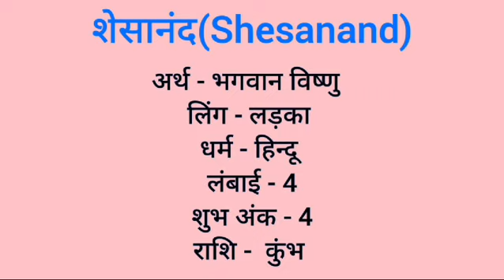Shesanand name meaning in hindi | shesanand naam ka matlab kya hota hai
Shesanand naam ka matlab
Shesanand meaning in hindi
Shesanand naam mane k